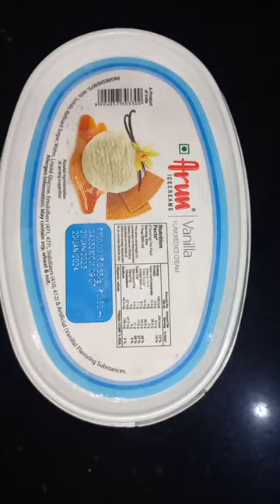cool cool Vanilla ice cream